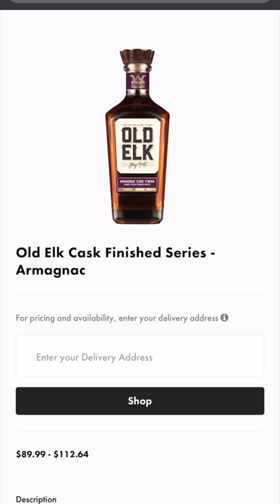Delicious 🤤 shorts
Have you tried @oldelkbourbon Armagnac Cask 108.5 ABV 🤩

Straight Bourbon Whiskey uniquely rested in Armagnac Cask! Is this for the whiskey drinkers who like flavor profiles and aromas on the fruitier side or is it just a whiskey experiment gone right 🤩⠀⠀⠀⠀⠀⠀⠀⠀⠀
What are your thoughts on this Armagnac Cask Straight Bourbon Whiskey by Old Elk Distillery?